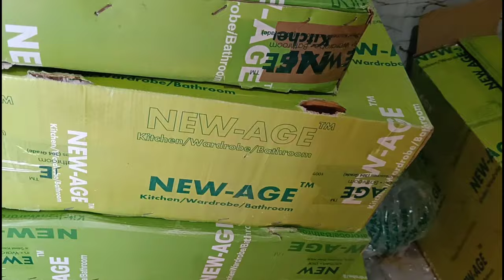Modular kitchen best material price 2022 | Price calculation | Tips to reduce modular kitchen cost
10 Most watched Video of  ( CIVIL SITE VISIT )

yr

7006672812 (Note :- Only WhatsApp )